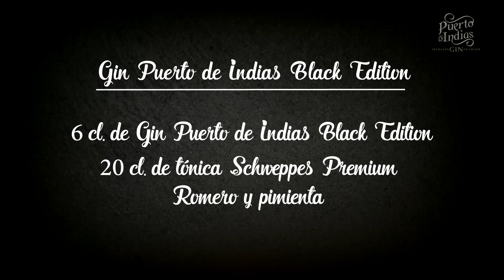Cóctel Puerto de Indias Pure Black Edition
Para elaborar este delicioso cóctel, en primer lugar enfría una copa de balón y elimina el agua sobrante.

Vierte poco a poco en la copa Puerto de Indias Pure Black Edition.

Añade tónica Premium hasta cubrir la copa.

Para potenciar el sabor de los ingredientes empleados es recomendable acompañarlo con una ramita de romero y unos granos de pimienta.